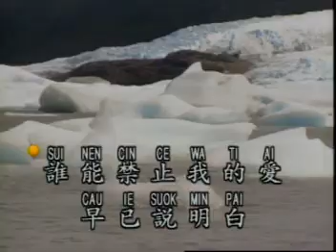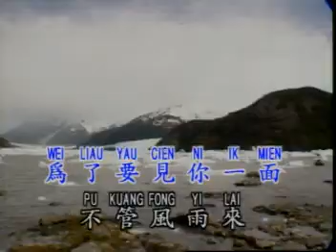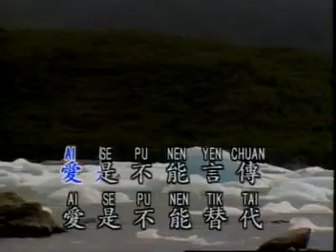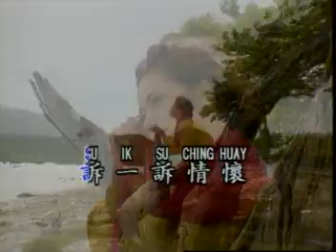鑽石金曲 - 誰能禁止我的愛 KTV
Diamond - Shui Neng Jin Zhi Wo De Ai

作詞：慎芝
作曲：佚名

模特兒：溫翠蘋 (Wen Tsui Ping)

Song #13 on the 鑽石金曲 Volume 5 LD,Side A
Song #10 on the 鑽石金曲 VCD,Volume 5